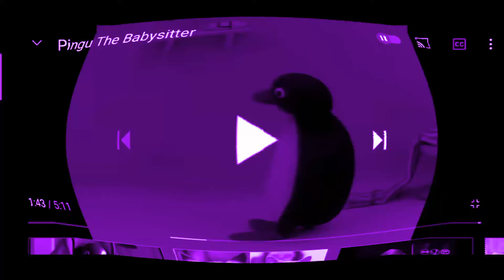Babymomo Cute in Meta Major